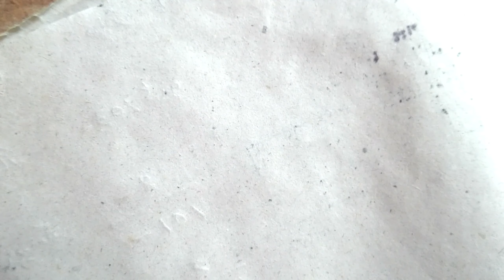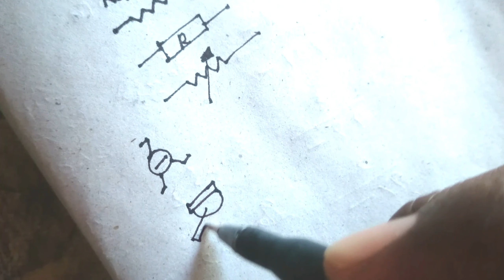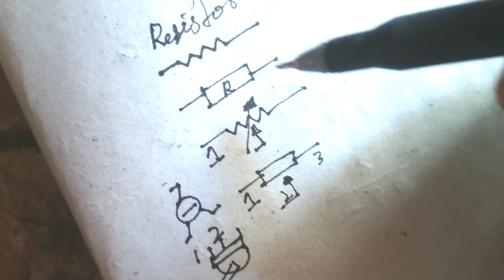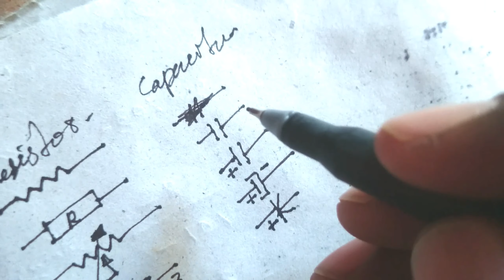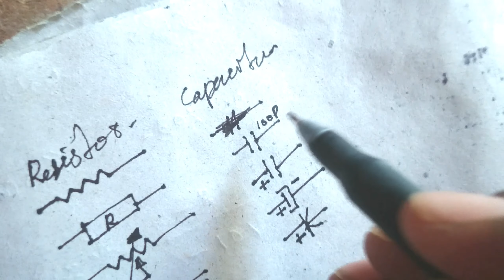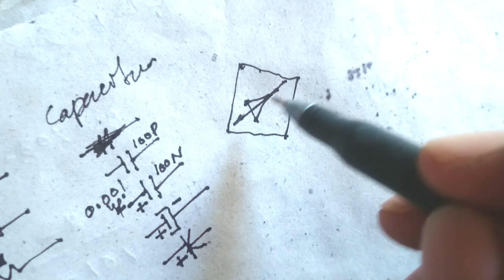Electronic Symbol Explanation - New Generation 123